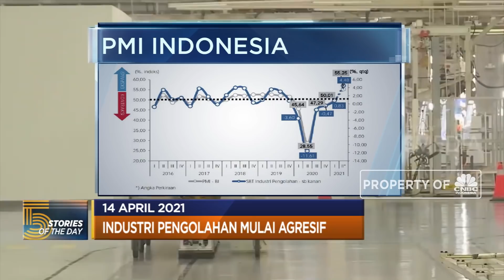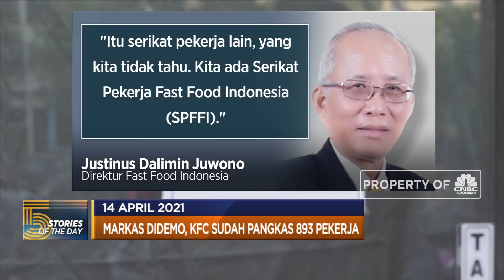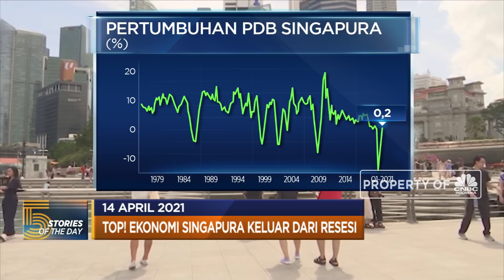Industri Pengolahan Mulai Agresif, Hingga Huawei Akan Buat Mobil ‘Hantu’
Berita lainnya
Sempat 'Kepung' Kantor KFC, Pekerja Geram Upah Dipotong!

Kinerja sektor industri pengolahan mulai ekspansif pada kuartal satu 2021.  Data Prompt Manufacturing Index atau PMI Indonesia yang dirilis Bank Indonesia melonjak dari 47,29% pada kuartal empat 2020 menjadi 50,1%. Hingga Huawei Technologies mengikuti jejak Xiaomi dan Apple untuk menggarap bisnis mobil tanpa sopir dan mobil listrik.
Simak informasi selengkapnya dalam program Evening Up di CNBC Indonesia, Rabu (14/04/2021)